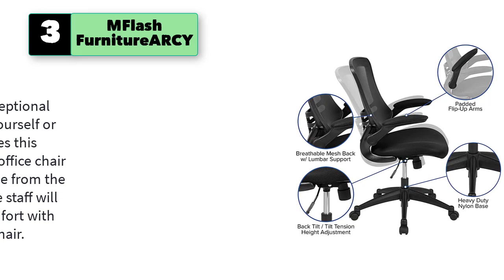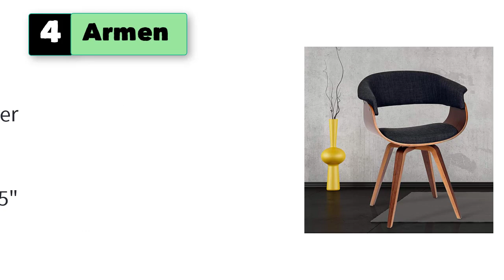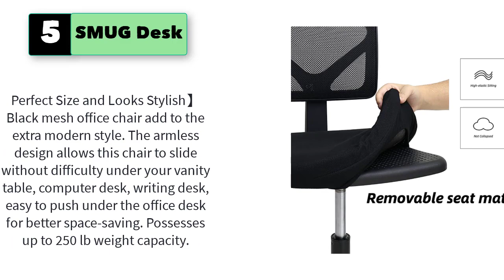Best Comfortable Folding Chairs With Arms for Small Spaces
1. COSCO Vinyl Folding Chair, 4 Pack, Black

2. Amazon Basics Low-Back, Upholstered Mesh, Adjustable, Swivel Computer Office Desk Chair, Black

3. Flash Furniture Mid-Back Black Mesh Swivel Ergonomic Task Office Chair with Flip-Up Arms

4. Armen Living Summer Chair in Charcoal Fabric and Walnut Wood Finish, 31" x 25" x 22"

5. SMUG Desk Chair, Swivel Computer Office Mesh Desk Chair Armless Office Chair Small Desk Chair Adjustable Black Computer Task Chair No Armrest Mid Back Home Office Chair for Small Spaces

6. Amazon Basics Upholstered, Low-Back, Adjustable, Swivel Office Desk Chair, Black
7. Flash Furniture Mid-Back Gray Mesh Swivel Ergonomic Task Office Chair with Gray Frame and Flip-Up Arms
8. Serta Essential Mesh Low-Back Computer Desk Task Chair with No Arms for Home Office or Conference Room, Faux Leather, Cream
9. Sytas Office Chair Ergonomic Desk Chair，Rolling Swivel Mesh Computer Task Chair with Flip-up Arms Lumbar Support and Height Adjustable，Black
10. Amazon Basics Classic Faux Leather Office Desk Guest Chair with Metal Frame - Black